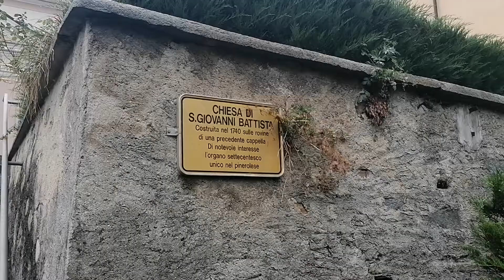Campane di Luserna San Giovanni (TO), Fraz. Airali, Parrocchia di San Giovanni Battista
Luserna San Giovanni (TO), Fraz. Airali, Parrocchia si San Giovanni Battista
Diocesi di Pinerolo
Concerto di 3 Campane
Sistema: I,II= Distesa; III= Fissa
Distesa delle 12:00
[0:00]: Presentazione della Chiesa e di Airali
[0:28]: Battiore delle 12:00 e Distesa delle 2 Campane Maggiori
[2:39]: Veduta del Tempio Valdese e del Campanile della Parrocchia
[3:00]: Veduta della Chiesa
Ore 12:00
Video n.16